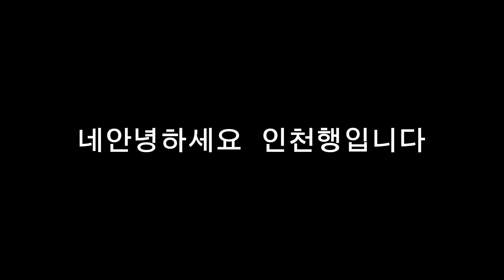QNA진행합니다